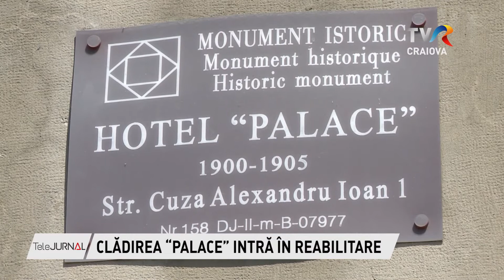CLĂDIREA “PALACE” INTRĂ ÎN REABILITARE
Clădirea “Palace”, cel de-al doilea imobil în care îşi desfăşura activitatea Primăria Craiova, va intra de astăzi în reabilitare. Lucrările vor genera însă o serie de restricții de circulație care vor dura până aproape de Crăciun.

reporter: Andrei Marinaș; imagine: Dorel Zidaru
editor imagine: Ovidiu Vlăduţ